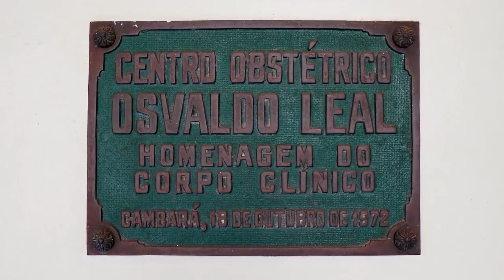3ª EDIÇÃO DO ROCK IN NORTE DESTINA RENDA À SANTA CASA DE CAMBARÁ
Vai ter rock na live no sábado à noite, Bebê! Será neste sábado, dia 8 de agosto, véspera do dia dos Pais, no Clube Norte de Cambará.
O Rock in Norte, sucesso de público e de crítica nas duas primeiras edições (2018/2019), não passará despercebido em 2020. Os organizadores do festival anunciaram que na edição deste ano o objetivo é enfrentar a pandemia com muito rock n’ roll solidário. É o que promete Izabel Pucci, Matheus Schiavo e diretoria do Clube Norte.
A turma participou ao vivo do programa Circulando no Rádio e antecipou que a live solidária reverterá fundos para a Santa Casa de Cambará.